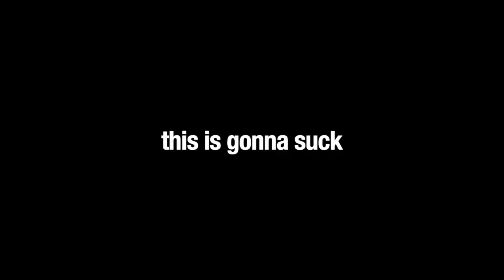Rev. W. Awdry's Reaction to Thomas & Friends: All Engines Go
In all my years of being a Thomas fan, I never expected the series to stoop to a new low. But here we are.